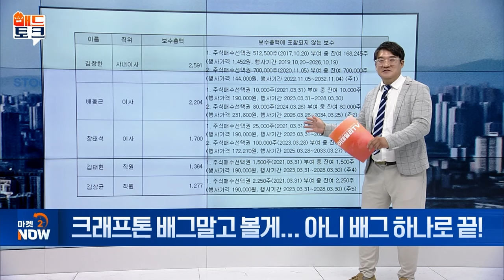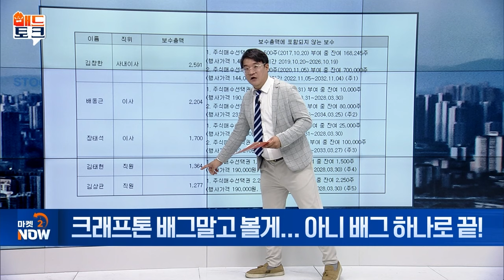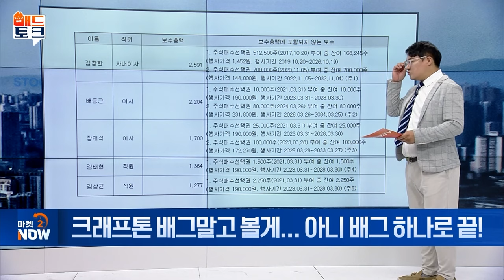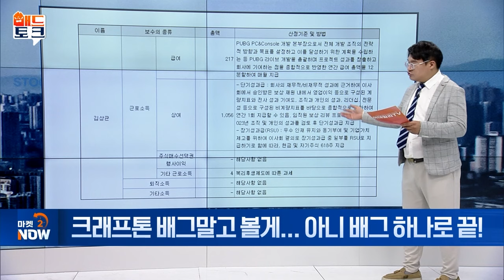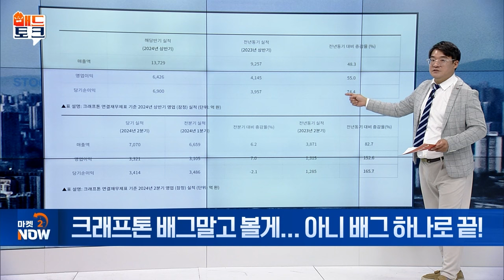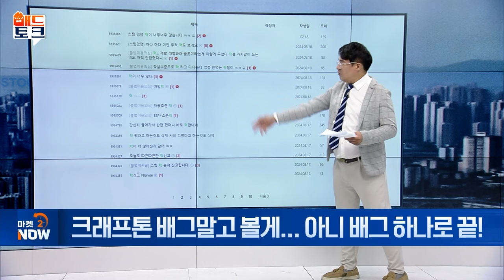크래프톤 배그말고 볼게... 아니 배그 하나로 끝! [매드토크] | Market Now (20240819)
주제1. 크래프톤, 배틀그라운드 효과는?
- 최대 실적 효자 '배틀그라운드‘
- 크래프톤, 2Q 영업익 3321억원 ‘어닝 서프라이즈’
- 배틀그라운드 모바일 등 인도 시장 개척 가속